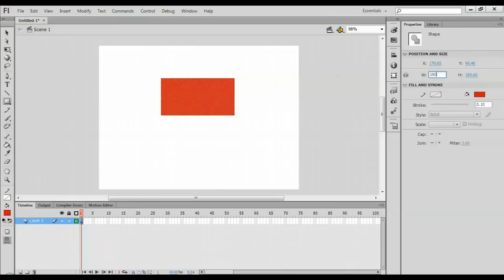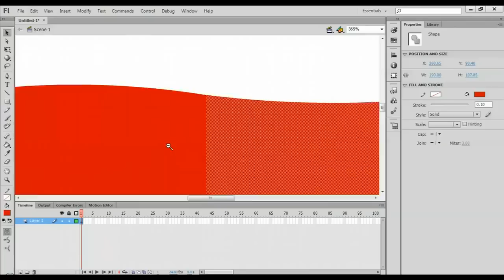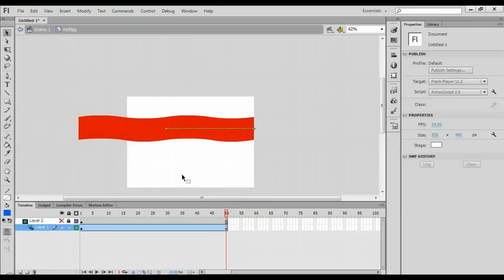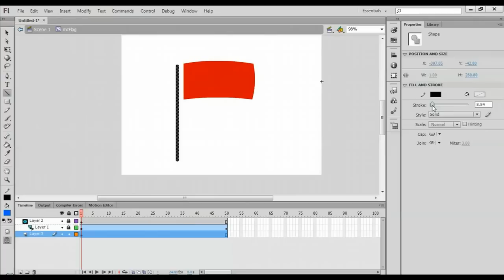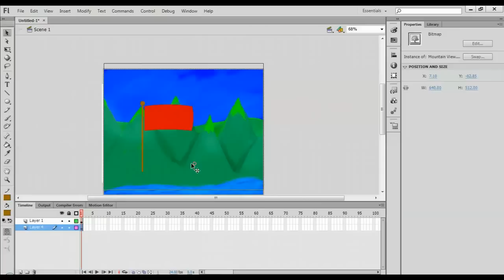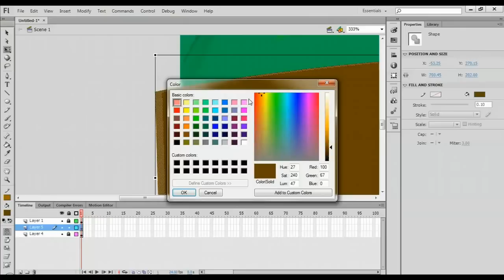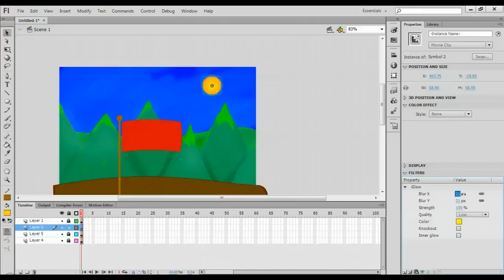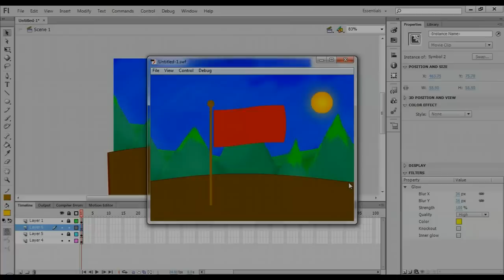Flash Animated Flag Tutorial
Easy Adobe Flash Professional tutorial on creating a simple flag animation that waves in the wind. Check the tutorial on my website.